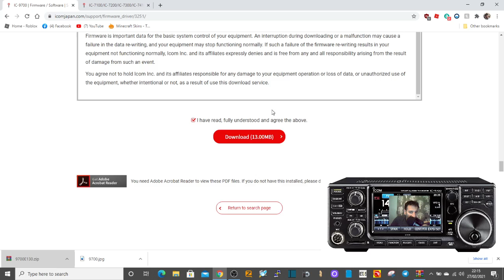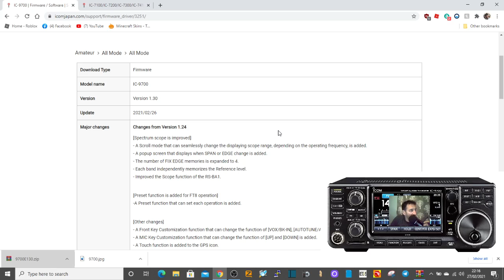ICOM IC-9700 -FIRMWARE 1.3 NOW AVAILABLE- 27/02/2021